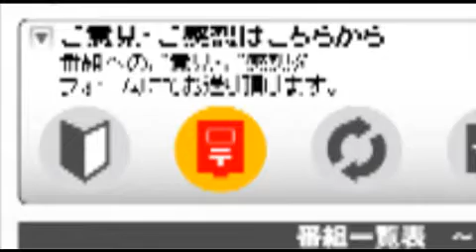はいから万歳―菊地まどか_2011年6月10日（2/2）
はいから万歳は、2011年6月10日放送分。ゲストは浪曲師・歌手　菊地まどかさんです。